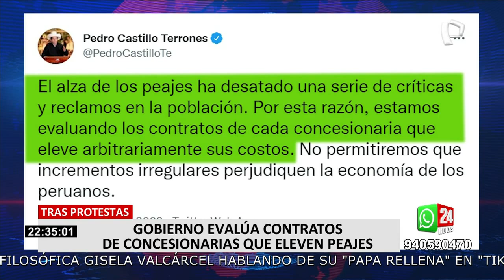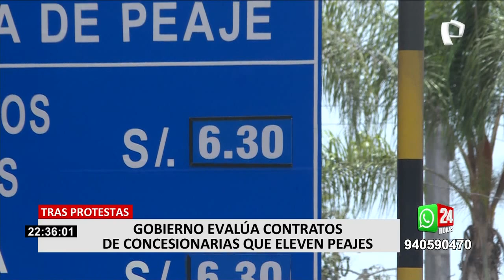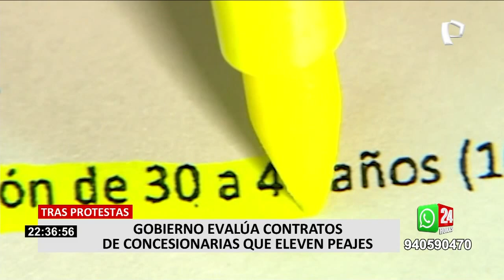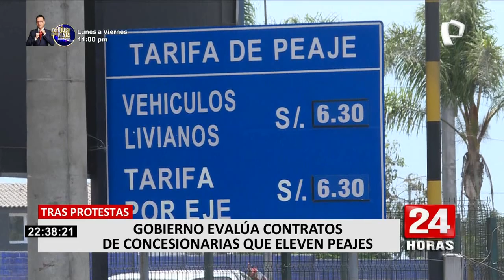Pedro Castillo sobre alza de peajes: "Estamos evaluando contratos de concesionarias"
Ante el alza de los peajes, el presidente Pedro Castillo, a través de sus redes sociales anunció que desde el Poder Ejecutivo se vienen evaluando los contratos de las concesionarias a cargo de los peajes que hayan elevado sus precios de manera “arbitraria”.

“El alza de los peajes ha desatado una serie de críticas y reclamos en la población, estamos evaluando los contratos de cada concesionaria que eleve arbitrariamente sus costos”, escribió el jefe de Estado a través de su cuenta de Twitter.

Con dicha publicación, el mandatario estaría ensayando una solución para detener el alza del precio del peaje.

ALZA DE PEAJE NO SERÍA COMPETENCIA DEL PRESIDENTE CASTILLO

En tanto para el jurista Óscar Sumar, el presidente no sería la persona indicada para abordar el asunto del alza de los peajes.

Cabe recordar que hasta el domingo 13 de febrero el costo del peaje era de 5 soles con 90 céntimos, hoy usted debe pagar 6 soles con 30 céntimos en la Vía Evitamiento y Línea Amarilla.

Para expertos las tarifas obedecen a una fórmula matemática estipulada en el contrato de concesión, y que varía de acuerdo a la inflación y a la cotización del dólar, que durante muchos años se mantuvieron estables y que en los últimos se dispararon.